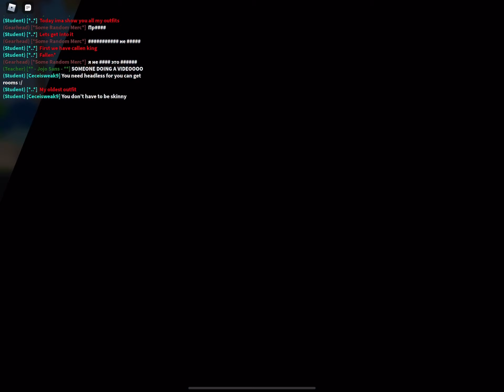Showcasing my avatars in robloxian hight school